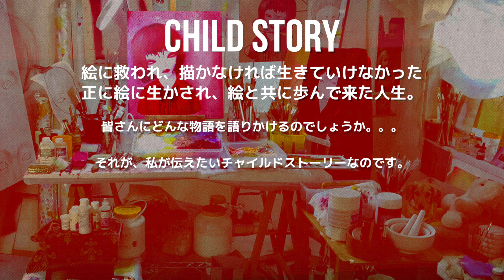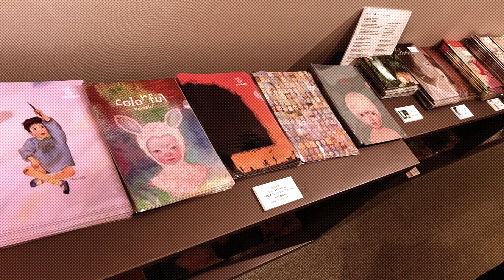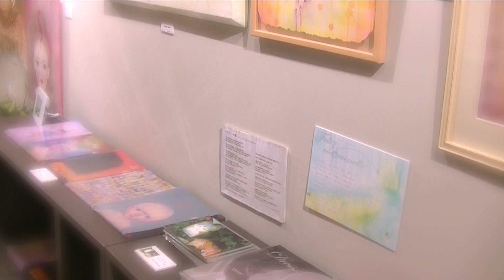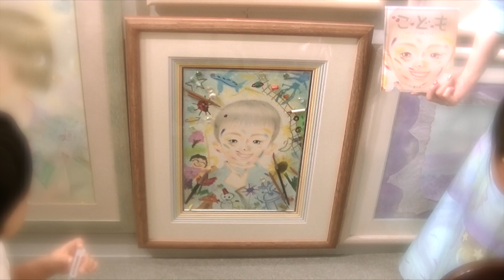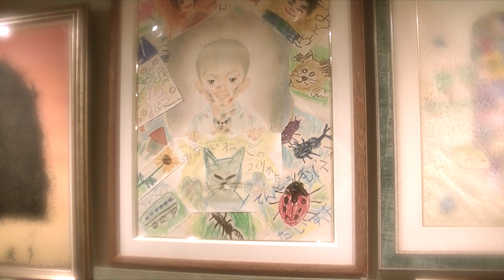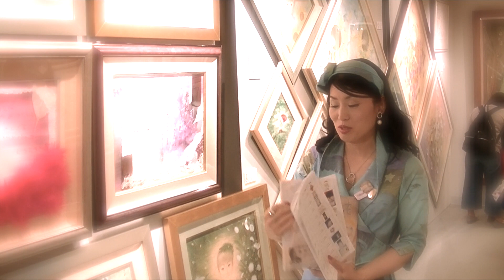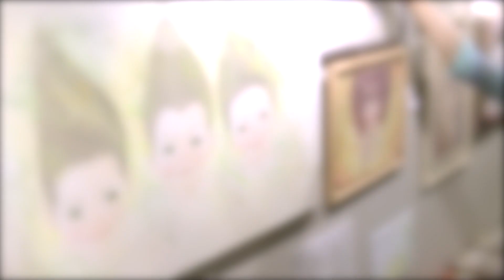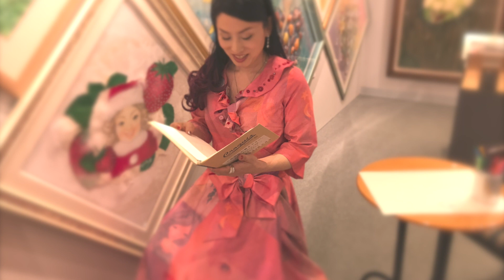動画個展！こうぶんこうぞう20周年記念個展「CHILD STORY」cozo cobun art exhibition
遅くなりましたが、昨年9月のこうぶんこうぞう20周年記念個展「Child Story（チャイルド・ストーリー）」のバーチャル展覧会映像です。搬入の模様や、ギャラリーツアーの模様も少しですが収録しました。ご来場いただいた方も、ご来場いただけなかった方にも楽しんでいただけたらとおもいます。どうぞ、ご覧ください。

★こうぶんこうぞう とのあらゆるコラボレーションを歓迎致します。

※動画内のBGMや効果音は主にフリー音楽素材「 H/MIX GALLERY」 と「DOVA-SYNDROME」 のサイトより利用させて頂いております。